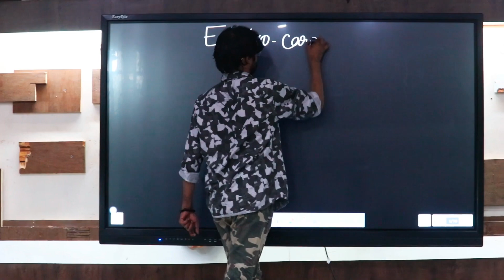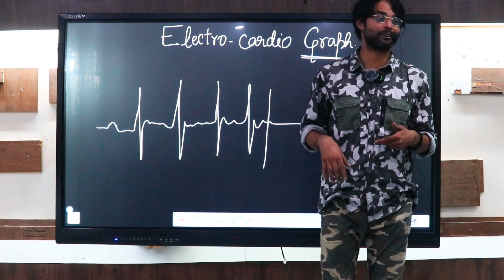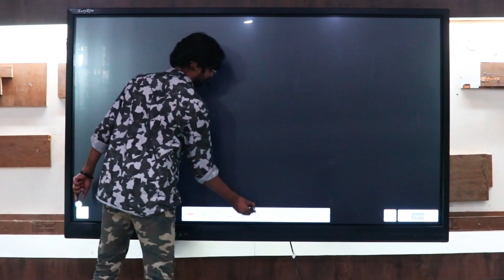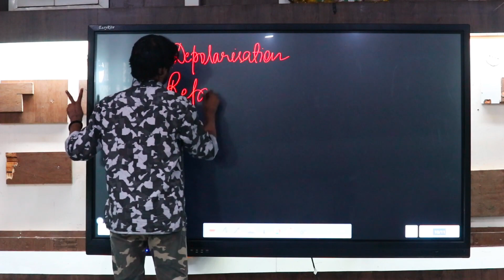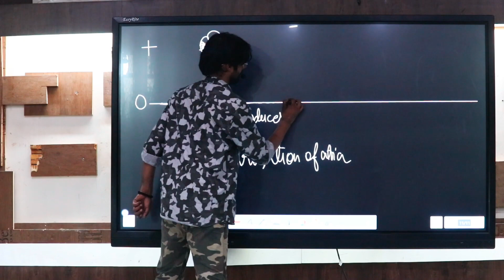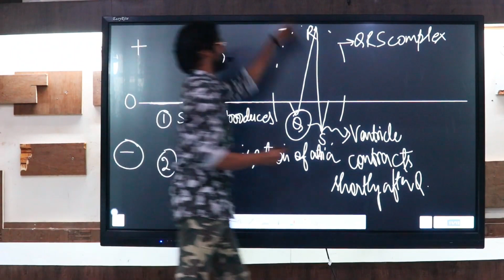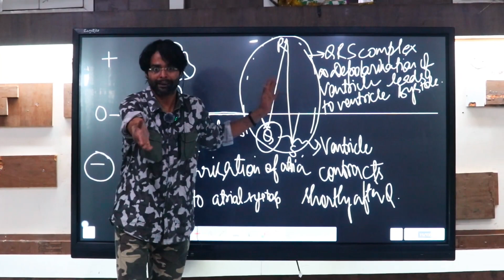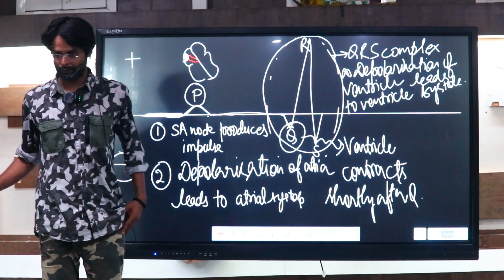ECG_ BODY FLUID AND CIRCULATION _ SAHILL SIDDIQUE